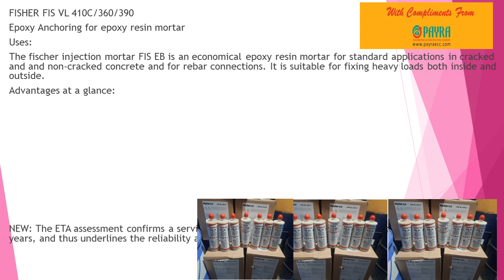FISHER CHEMICAL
FISHER FIS VL 410C/360/390
Epoxy Anchoring for epoxy resin mortar

Uses:
The fischer injection mortar FIS EB is an economical epoxy resin mortar for standard applications in cracked and and non-cracked concrete and for rebar connections. It is suitable for fixing heavy loads both inside and outside.

Advantages at a glance:
• NEW: The ETA assessment confirms a service life of 100 years, an external expert report even up to 120 years, and thus underlines the reliability and durability of FIS EM Plus.
• The optimised formulation of the epoxy mortar FIS EM Plus leads to improved load values in cracked and non-cracked concrete.
• The mortar can be used for rebar connections from diameter 8 to 40 mm.
• With the threaded rod FIS A, the loads to be introduced can be designed variably by selecting the anchorage depth.
• Temporary and detachable fixing points are possible with the internal threaded anchor RG M I.
• FIS EM Plus is to be processed for use on site even at low temperatures down to
-5 °C.
• The mortar is approved for diamond-drilled and water-filled drill holes as well as seismic applications in performance categories C1, C2 and thus offers safety under extreme conditions.

PAYRA Construction Chemical Company Ltd.